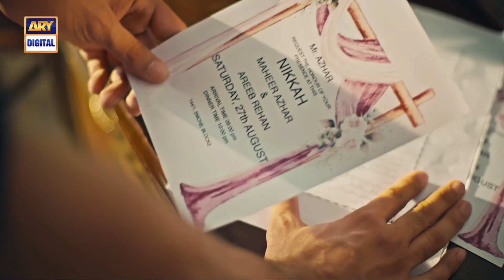Maheer Tum Yahan Kaisay...